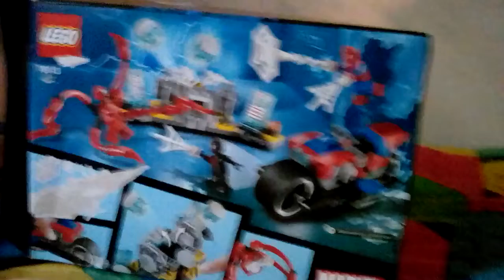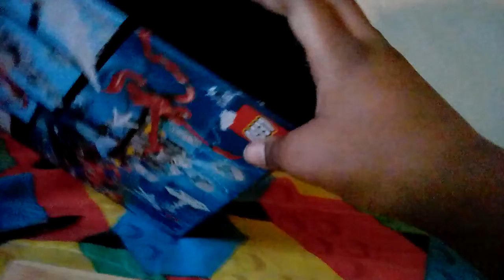Sonicman reviews: Lego spiderman bike rescue set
It's time for more Legos as I review this new 2019 Lego spiderman set.